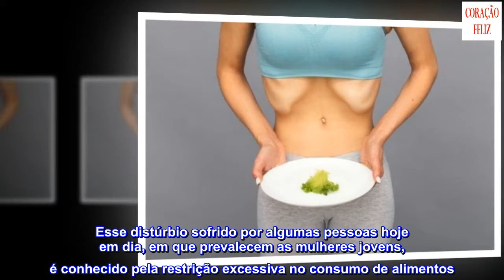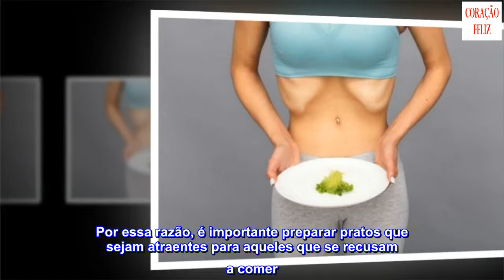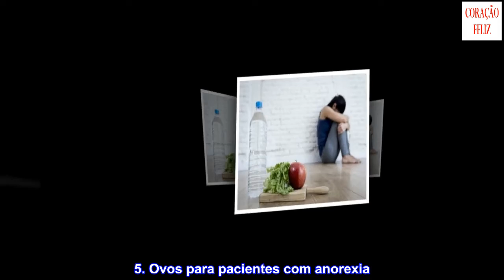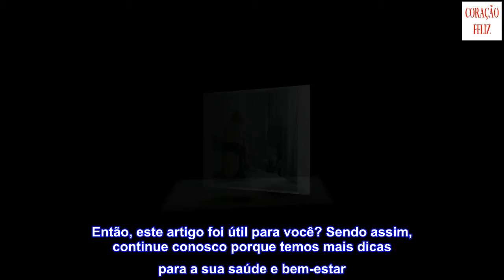Dieta para pacientes com anorexia: 4 chaves a considerar